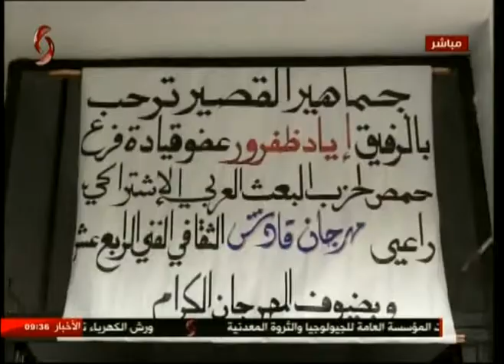حمص | انطلاق فعاليات مهرجان قادش الثقافي 27-09-2017 صباحنا غير